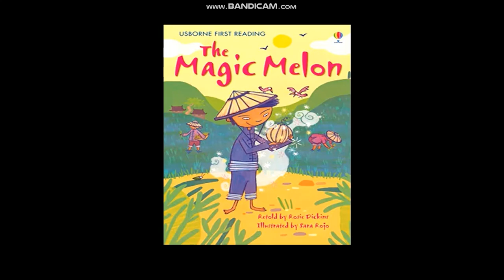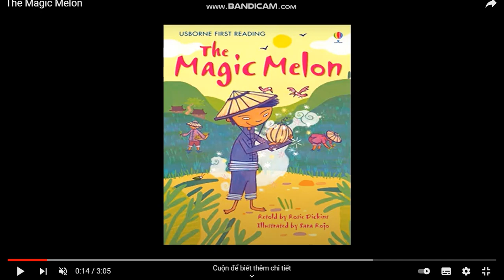THE MAGIC MELON BOOK YOUTUBE